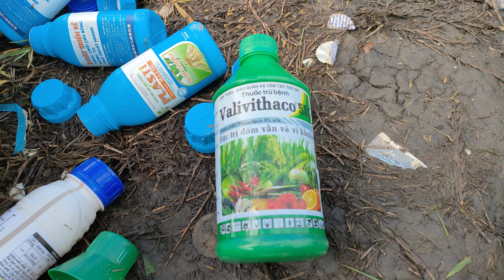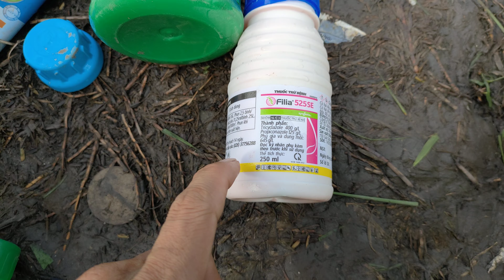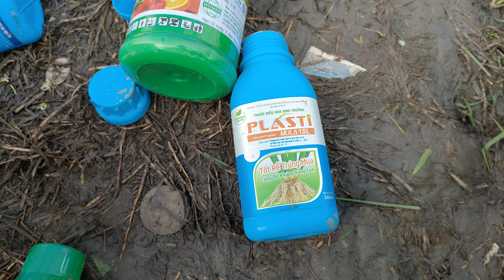Phòng ngừa bệnh cho lúa om18 hè thu giai đoạn 51 ngày